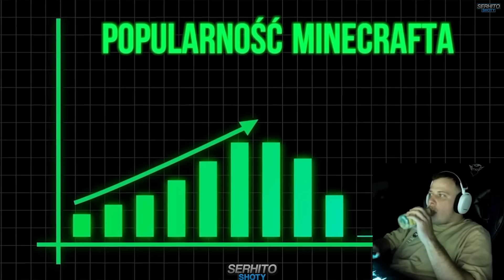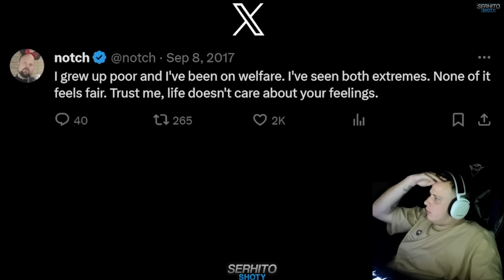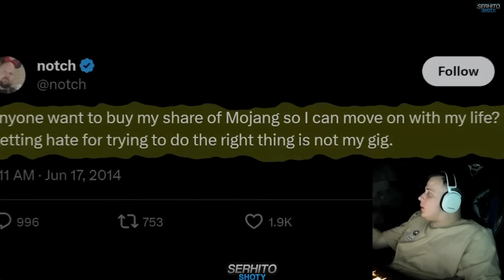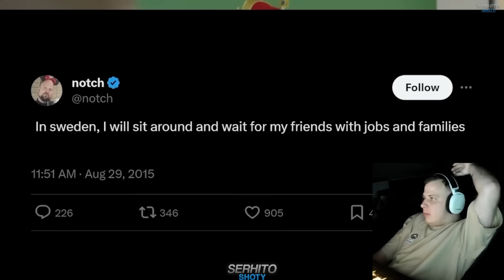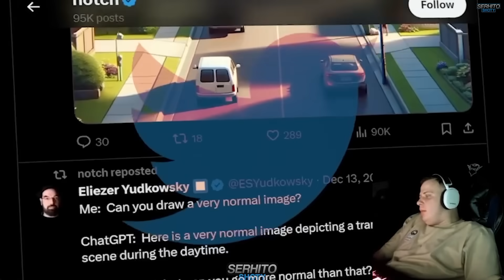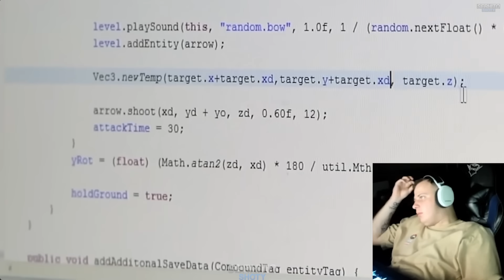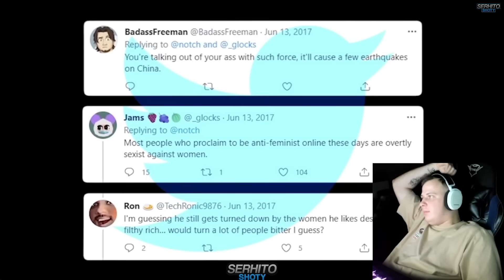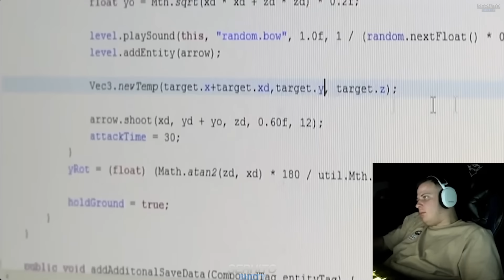NITRO OGLĄDA TRAGICZNĄ HISTORIĘ TWÓRCY MINECRAFT